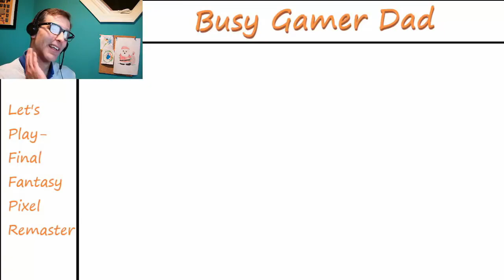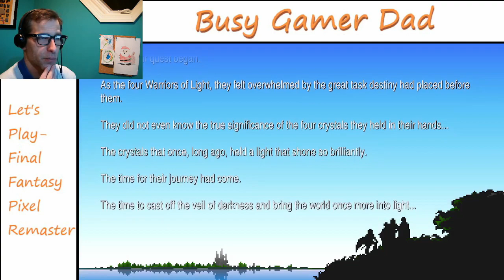FF1 Pixel Remaster 10 Review